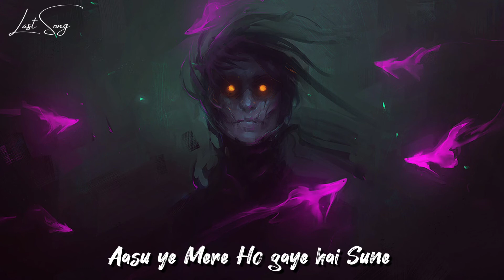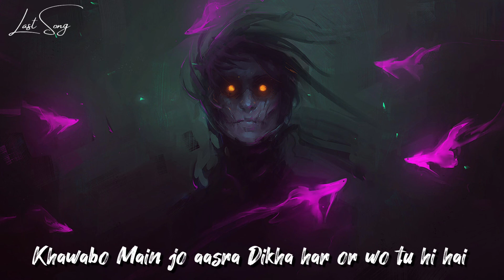MITRAZ - Mehroom (Lyrics)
Follow Mitraz